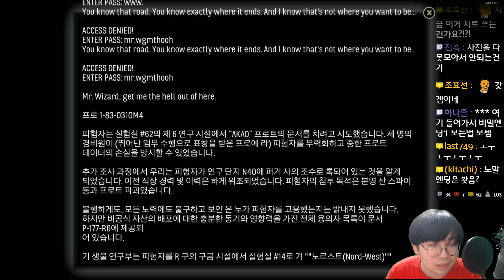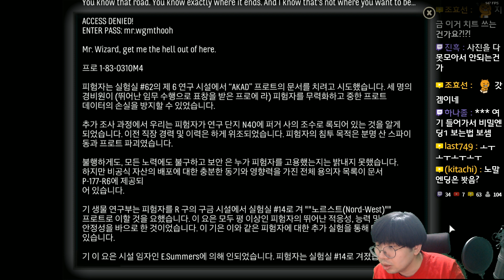스카이 힐 (SKY HILL) - 대탈출 - 6 - 진엔딩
스카이 힐 (SKY HILL)